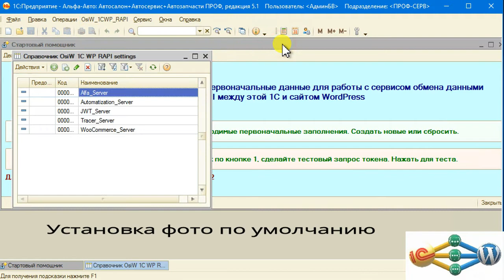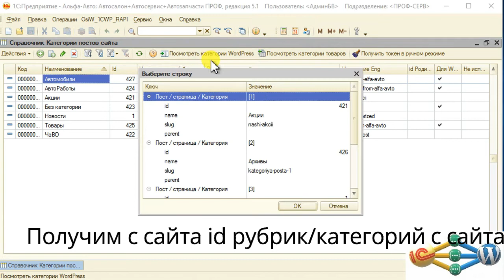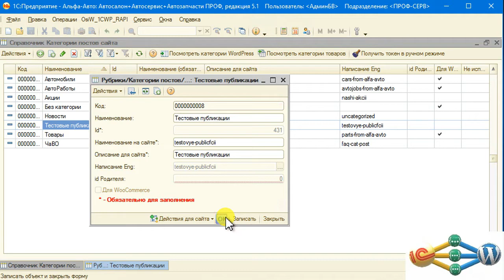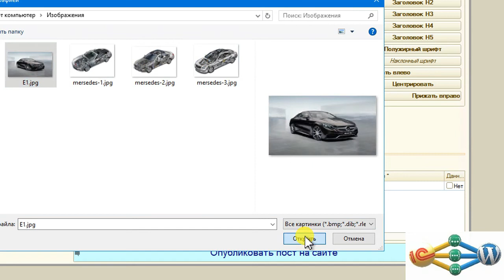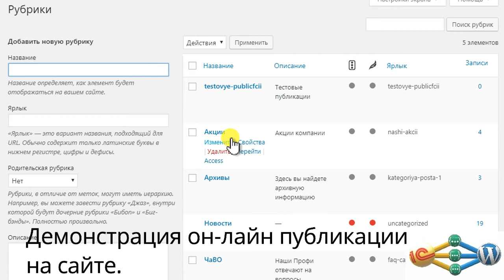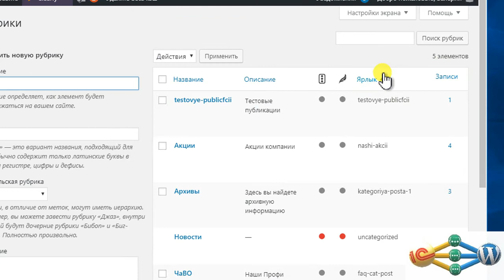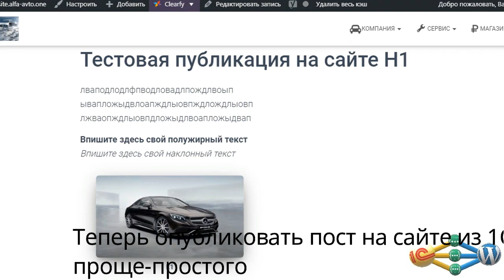004 Получение токена и первая публикация поста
1C WordPress RAPI (Rest API).
Инструкции по сервису обмена данными между программой 1С Альфа-Авто и сайтом на WordPress. Демо публикации.